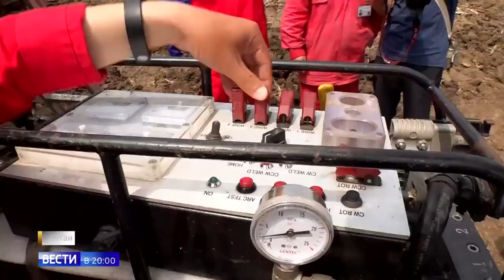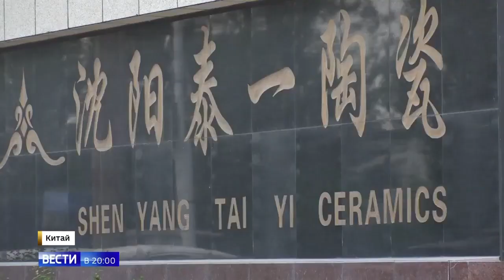Газопровод "Сила Сибири" строится с опережением графика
Российский и китайский участки газопровода "Сила Сибири" состыковали на границе двух стран. И уже подходит к концу строительство в Китае распределительного узла, через который скоро пойдёт российский газ. Проект реализуется с опережением графика.
Канал Россия 24, эфир 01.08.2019